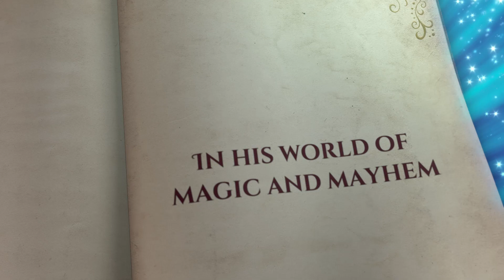Master Moley - By Royal Invitation - Teaser Trailer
Watch Moley on Boomerang. Find us on Sky 603, Virgin 730, or BT 487!

Moley is a charming, optimistic young mole who lives deep in a burrow under Windsor Castle, in the hustling, bustling city of MoleTown. He is The Keeper of the Mystical Manual of Magic (or Manny as he likes to call him). The series follows the life of MoleTown’s most famous mole. He is forever in demand. Each day he’s invited to participate in events, make appearances, learn about new mole cultures and customs from moles of diverse backgrounds, and share his knowledge of the human world above.

Although Moley is viewed by the citizens of MoleTown as a knowledgeable “mole of the world”, he’s still the same old regular Moley and isn’t as self-assured as he appears to be to the adoring public. Sure, he’s got a magic book, and yes, he’s been to a few amazing places… but he’s really no smarter than the average mole.

Therefore, with every new experience, Moley finds himself in a pickle. Whether he’s joining in an underground tunnel race (but has never driven a racing car before), or entering a cooking competition against MoleTown’s most famous chef (he’s never really cooked before), or sharing the cultures of diverse moles (none of which he is familiar with), Moley always manages to wind up in a bind.

Luckily, he’s got his best friends to help him unmuck even the muckiest of mucky circumstances. Mona Lisa’s brains and class help him navigate the public eye, while his plucky best friend Dotty does a great job helping Moley in all his adventures. He’s also got the ancient wisdom of Mystic Mole in his corner as well as the inventive sort-of-know-how of Mishmosh to help overcome molehills that are especially mountainous.

Meet Moley and his friends:

Moley (voiced by Warwick Davis) is an English mole who is funny, lovable, and endearing. In his earlier years, he never quite fitted in with the other moles in MoleTown, but since he became The Keeper of the Mystical Manual of Magic and the most famous mole in the entire world, things have been different. Nowadays, though Moley’s status amongst his fellow moles has changed, he has not. He’s still a bit of a dreamer — quirky, slightly eccentric, and kind to a fault.

Manny is a flying, free-spirited magical book. Manny goes wherever Moley goes and possesses untold magical abilities, although these rarely work as planned. Spells that seem like solutions usually cause bigger problems than the ones they were solving in the first place. Manny has no voice, but expresses himself with explosions of magical sparks and exuberant sound effects. Moley may be the chosen Keeper of the Book, but Manny has a mind of his own.

Dotty is Moley’s next-burrow neighbour and number-one fan. She is always tinkering with inventions and has her own special tunnel network which takes her anywhere in town with a flick of a lever. But Dotty often messes up directions, and is easily distracted by food. She’s a devoted vegan and will do anything to save worms. She’s passionate about climate change, and about being Moley’s mission mastermind. But her enthusiastic help often makes matters worse.

Mona Lisa (voiced by Gemma Arterton) is Moley's best friend and confidant. She's a stylish mole tuned in to different cultures and languages, and she travels around the world on work commitments. She often accompanies Moley on adventures and lends a dose of common sense to his outlandish ideas.

MishMosh (voiced by Stanley Tucci) is the zany planner of the city of MoleTown. He is its most famous inventor and lives in City Hole, where he dreams up amazing, futuristic new innovations for MoleTown. MishMosh is Dotty's uncle, and he loves coming up with inventions just for her.

for more fun with Moley, Dotty, MishMosh, Mona Lisa, Lester, Mystic Mole, The Gardener, Mr James Moley, Mrs Elizabeth Moley, Miss Petunia, and Old Coot! Including games videos and activities